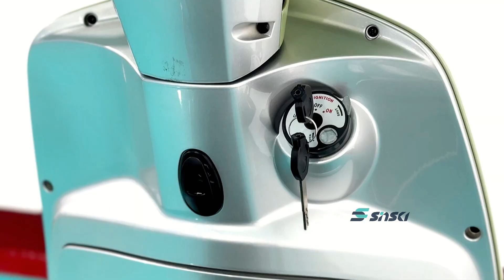Sinski Direct selling new adult EEC electric motorcycle 2000w 60v 72v mobility scooter electric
If you need to know more about motorcycles